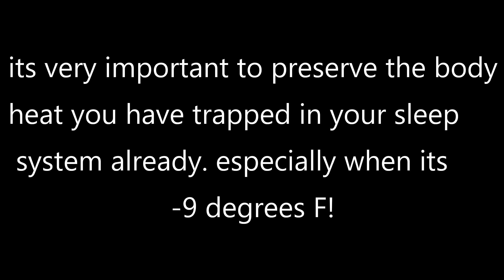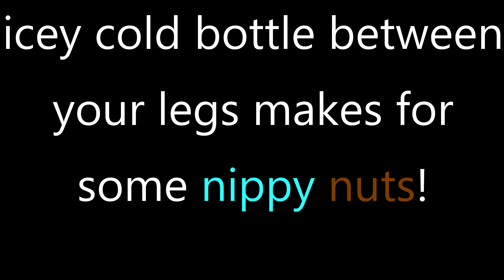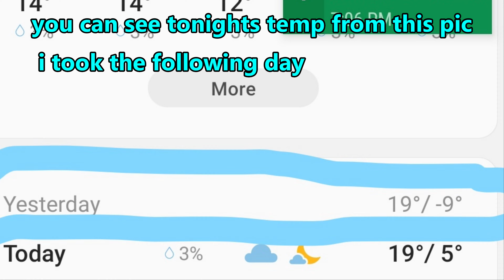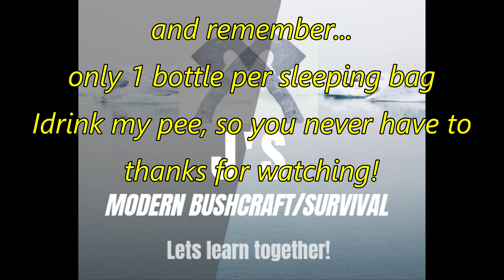1 week minimalist winter tarp camping day 5, part 5 below 0 zero, very cold nights. camp cooking.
1 week minimalist winter tarp camping/survival/bushcraft trip. below zero. as low as -9°F at night. (without wind chill factor) my buddy and his dog a husky, join me one day.
production quality is improving dramatically as you will see in this video. and will only get better.
this day involves some camp cooking, chilling with my friend and his dog, a Siberian husky. surviving -9°F temp on night 5. drinking urine on night 4 (accidental)... live and learn i guess... its coming up on the end of the week, im still doing fine with my 25 lbs. of gear. wich, you can see what i brought in my 2 previous gear videos. including links to most items and where to acquire them, and detailed product descriptions.
i hope you enjoy this video. becoming more used to the filming and editing process is allowing me to express more creativity.
 please like, subscribe to my channel, its free, you can turn notifications on or off by hitting the notification bell. leave them on to see new videos as they are released. thank you everyone for all your support so far. it means more than you know. and as i keep doing this, we can keep learning together! like how not to accidentally drink our own pee! and other stuff that might be important too, like how to survive with as little gear as possible.

Stay up to date, or purchase some gear ive tested, and selected. by messaging me on my facebook page.

info on my gear... 25lb winter tarp shelter loadout
The OD backpack i actually sell myself. and i think its a great buy for the money.
all the outer pockets are removable and can be attacked to a strap/buckle that comes with the pack. great for scouting trips, or day hikes.

8x8 oilcloth tarp- all tentsmith products are made right here in the usa, i believe its a family owned company. the kind i like to support. Check out thier other products on thier website!

Ground mat. Camo. Poly tarp. 5x7
 like 3$ and change at the dept store.

Sleeping mat

Sleeping bag

High carbon striker, flint or ferro rod w/bow drill socket

i prefer the 5 x 1/2 inch hexagon ferro rods. you can get them from me directly. or through amazon. tho they are twice my price. there is a german company that sells them there.

Packable buck saw.

Drywood blade replacement bucksaw blade. To replace greenwood blade that came with the buck saw. Much needed on frozen dead hardwood. Bahco makes some of the best, For the price.

100% Marino wool buff. This is the midweight/lightweight one i ordered, but they have thicker or thinner. Find what's right for you.

Lanskey 9" diamond sharpening rod.

Stanley bush pot with 2 stacking cups.

Stainless messkit. Now i got mine from a local army navy store. But this is kit. And its cheaper on amazon anyways.
However. I see a kit that i would order before going with that one i just linked. Looks better quality, and no one uses those silly plastic cups anyways. Haha

However. If you like the wadentee, cutco offers like snap-on tools... and want a better knife for bushcrafting. Look at the "kabar (outdoorsman)" or thier hunting knife. Both would be better styles for all purpose camping  and bushcrafting tasks.

also a  smaller 5 inch blade,  damascus high carbon steel, belt knife - was gift, unknown make.

my axes are custom jobs. custom 2.1 lb vintage  hults bruks agdor head restored and hung on 22" handle (awesome vintage sweedish steel) and my favorate.
a 1.25lb genuine plumb shingler"s pattern on a 15 inch handle.
He knows how an axe should preform and builds them to be used.
11 inch estwing hatchet i restored myself.

that lantern i showed, i picked up at walmart.